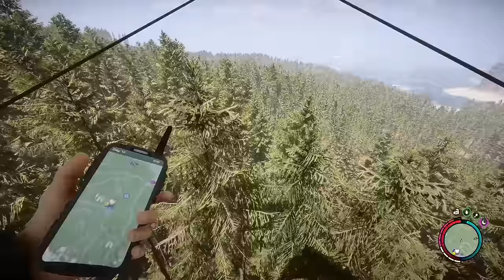How I Got Seeds for my Farm | Sons of The Forest Gameplay | Part 29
Sons Of The Forest Gameplay Let’s Play - Craft, build, and struggle to survive, alone or with friends, in this terrifying new open-world survival horror simulator.